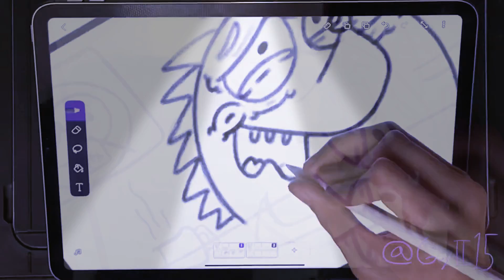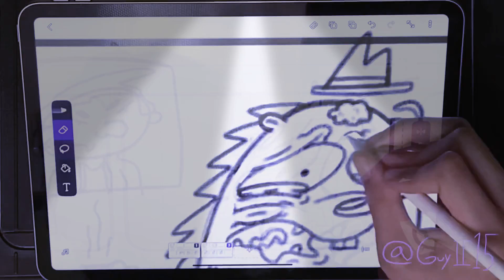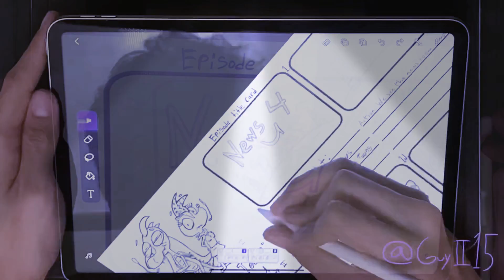Land of Toons - News 4 U (easter egg) pt.3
Anyone up still? Want a Land of Toons animation Easter egg?